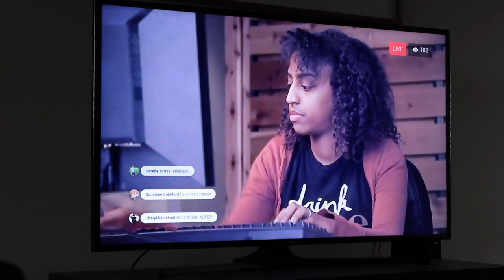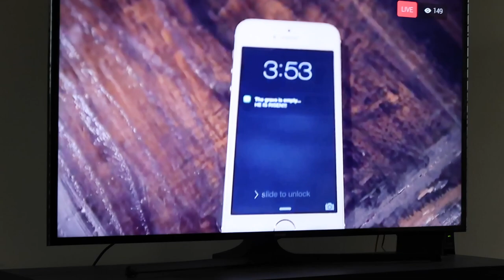BELATED EASTER VLOG | carah + caleb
A little about us: Caleb and I met and began dating at the young age of 14. Now, we are 21and 22 and live 10 hours away from our hometown due to the military. We are expecting our first baby in August, and would love for you to follow along!